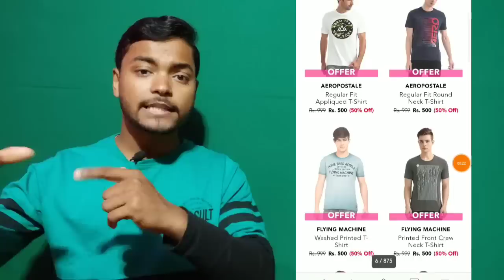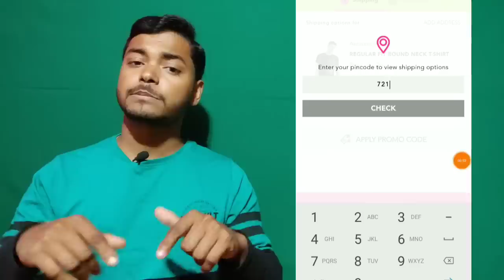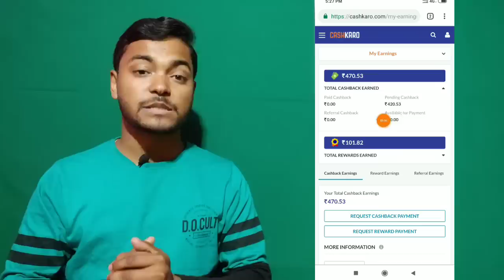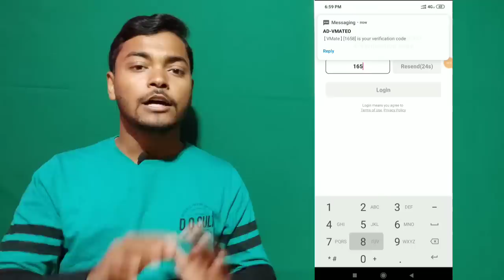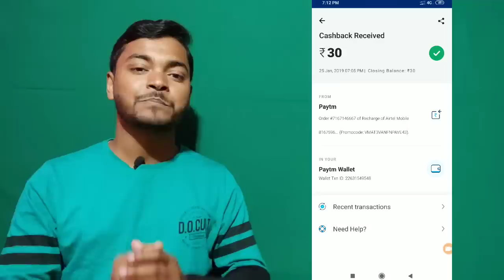Republic Day Loot Offer || ₹35 Recharge Only @₹5 For Unlimited Number || buy ₹500 t-shirt only @₹55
refer code:- visit comment section

visit again.